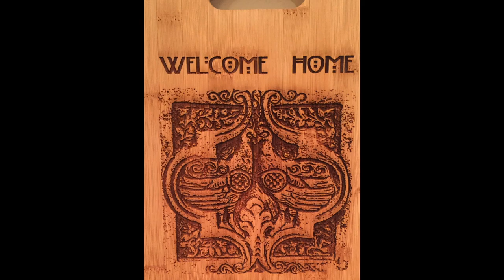creations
Here's a short summary of handmade stuff in the house. I did the quilts, table runners, pillows, embroidery, window coverings, and succulent arrangements. Dear friends and favorite artists are responsible for the pottery, hooked wool, tin tiles, and metal items. My son did the aerial shots of Monrovia. And of course Ernest Batchelder made some pretty cool fireplace tiles in the 1920s. I had fun doing this and hope I have lived up to the aesthetic of arts and crafts movement reformer William Morris: "'Have nothing in your house that you do not know to be useful, or believe to be beautiful."